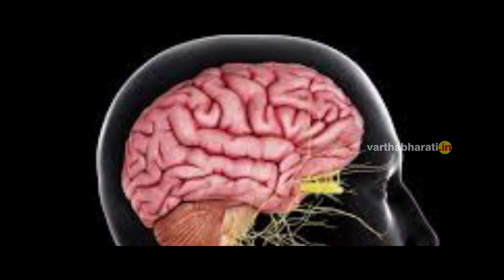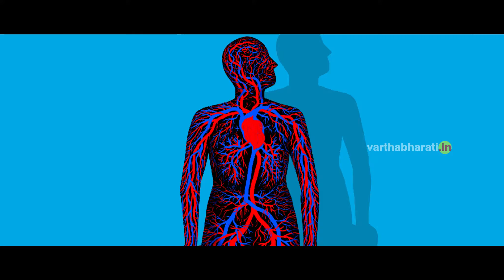ರೋಗ ನಿರೋಧಕ ಶಕ್ತಿ ಹೆಚ್ಚಿಸುವ ಆಹಾರ; ಎಷ್ಟು ಸತ್ಯ, ಎಷ್ಟು ಸುಳ್ಳು ? | Rasa Tattva | KC Raghu | Episode1